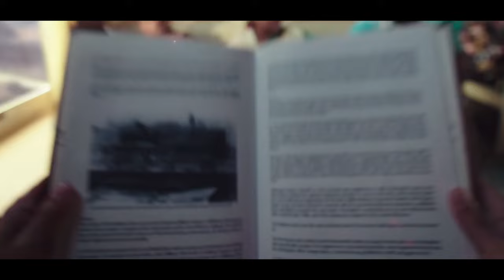গ্রামীণফোন 4G | Grameenphone 4G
Grameenphone 4G is ready to keep pace with your imagination. Live Life at GP Speed!

মনের স্পীডের সাথে পাল্লা দিয়ে ছুটতে 4G Ready। লাইফ চলুক GP স্পীডে!